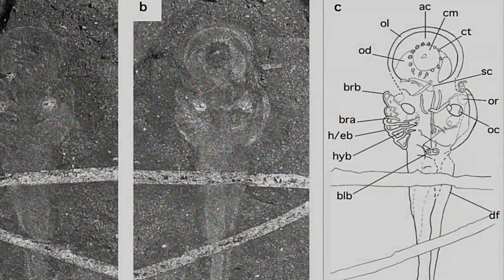10 Creepiest Animals Loved By Science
10 of the creepiest animals in the world that are loved by science / scientists
Weird animals loved by science.
Creepiest animals.

Some animals are cute looking, and some are cuddly. However some other animals are just creepy. In this video, we are going to look at 10 creepy / weird animals / animal that are actually loved by the scientific community / science loves.
These animals are including goblin shark, frilled shark, almiqui, purple frog, naked mole rat, plainfin midshipman, lamprey, forceply, hagfish, and Santino the chimpanzee.

amazing
beautiful
nature
animal
animals
insects
insect
bird
birds
plants
mammals
mammal
animal
animals
strange
weird
crazy
wonderful
wildlife
creepiest animals loved by science
loved by science
creepiest animals
creepy animals
animal
creepy
weird
weirdest
weird animals
weird animal
animal
creepy
creepiest
weirdest